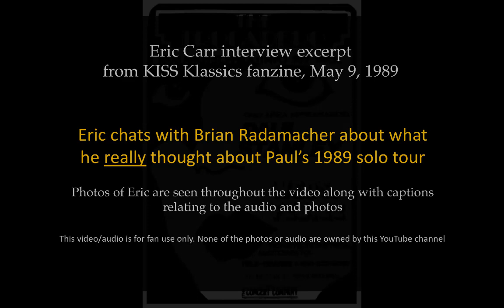Eric Carr reveals: "Don't print this!" What Eric thought of Paul's solo tour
In this interview excerpt from May 9, 1989, Eric Carr, KISS's second drummer, tells the interviewer not to print how he really feels about Paul Stanley’s 1989 solo tour. Eric says Paul didn’t “break any new ground” on the tour and Paul now has a new appreciation for being in KISS.

The video features photos of Eric along with captions that relate the photos to audio excerpts from his interview.
If you like the Eric Carr Revealed videos, than you will love The Rise of the Fox: 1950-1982, the first volume of the Eric Carr Revealed series. The unauthorized biography is available in English in e-book format worldwide through Amazon

Eric Carr fans located in territories not listed below can purchase The Rise of the Fox: 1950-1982 e-book from the US Kindle Store, or Amazon.com

Find out more about Eric Carr through the daily updates on the Eric Carr Revealed Facebook